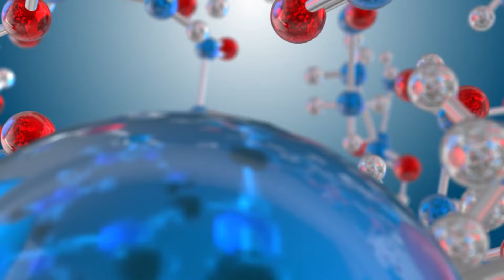Are We Alone In The Universe With Professor Lisa Kaltenegger - Curious Live Trailer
Join us for CURIOUS Live, our free virtual event, on May 31, 2024.

Explore humans’ search for alien life as IFLScience’s space correspondent Dr Alfredo Carpineti is joined by astronomer Professor Lisa Kaltenegger. From labs filled with thousands of different worlds in miniature to questioning what even really defines “life”, the search is a complex one. Some have even suggested that rather than finding “little green men,” we’d more likely stumble across some purple ones…

With this and so much more, tune in on May 31 and you just might learn something you’ll never forget.